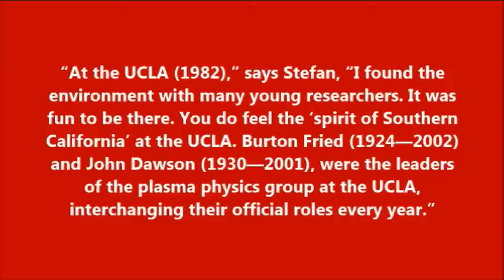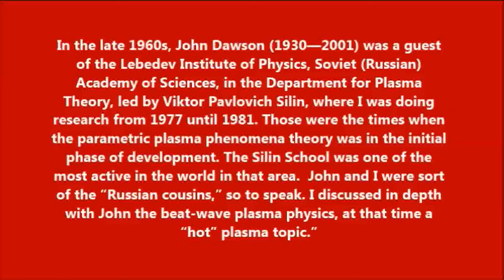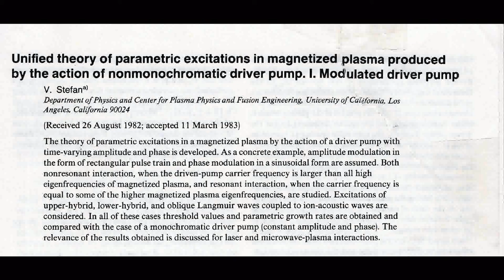John M. Dawson and V. Alexander Stefan at the UCLA, 1982 | Stefan University, 2018)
Burton D. Fried, John M. Dawson and V. Alexander Stefan at the UCLA, 1982 (Stefan University, 2018)

John Myrick Dawson (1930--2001) was an American computational physicist and the father of plasma-based acceleration techniques. Dawson earned his degrees in physics from the University of Maryland, College Park: a B.S. in 1952;  and Ph.D. in 1957.

The Stefan University Movie Series: History of Plasma Physics
Burton Fried, John Dawson and V. Alexander Stefan at the UCLA, 1982  (Stefan, 2018)

Based on
V. Alexander Stefan, MY PASSION (Stefan University Press, La Jolla, California, 2008)
V. Alexander Stefan, HEY AMERICA, WHAT DO I MEAN TO YOU? (Stefan University Press, La Jolla, California, 2010)

Stefan University Terramedia

ADDENDUM:
Physics and Society
Essays in Honor of Victor Frederick Weisskopf by the International Community of Physicists
By Victor Frederick Weisskopf, V. Stefan, Vladislav Alexander Stefan • 1998